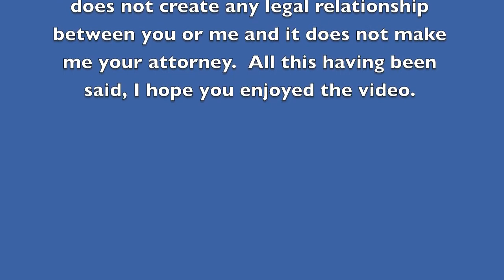Parental Alienation - How to Protect Myself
Florida Board Certified Marital and Family Law Attorney Charles Jamieson discusses protection oneself during parental alienation cases.

1601 Forum Place, Suite 1002, West Palm Beach, Florida 33401